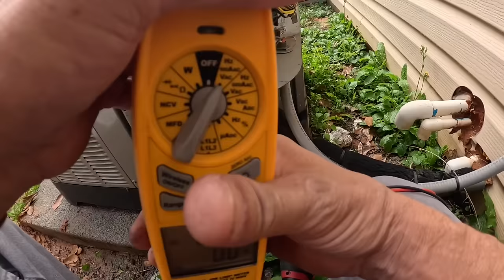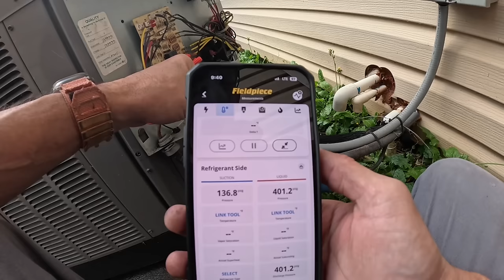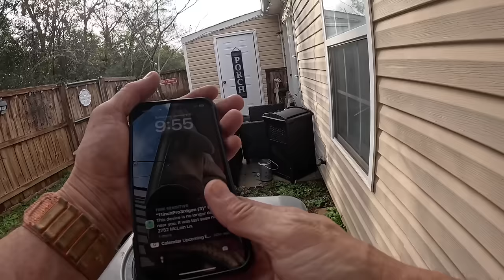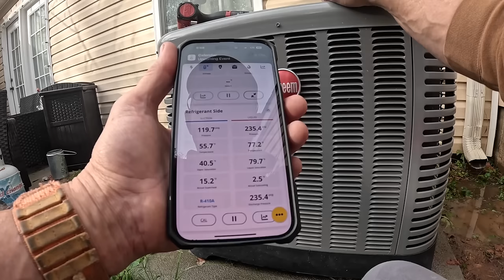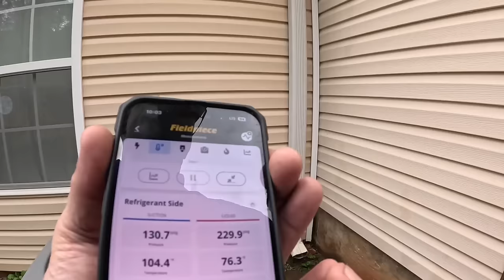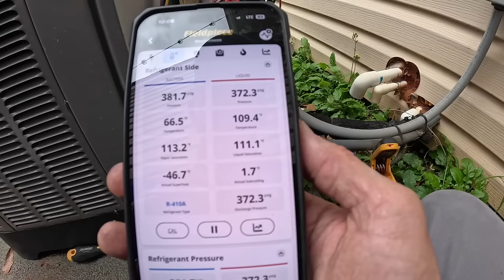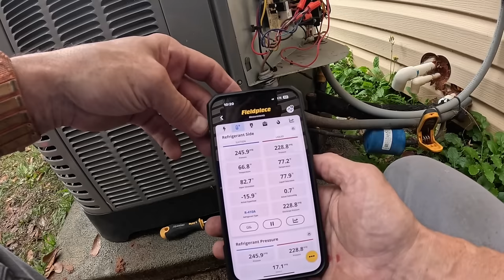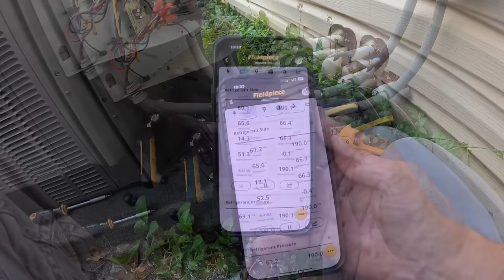Investigating Odd Noises From a Condenser!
In this video I investigate complaints of the condenser sounding like it was “stuck”. hvacguy hvaclife hvac airconditioner hvactechnician furnace hvactrainingvideos heatpump hvacinstall hvactroubleshooting airflow @ruud

3-Amp Breaker
1/4” adapter for Wiha Torque Screwdriver